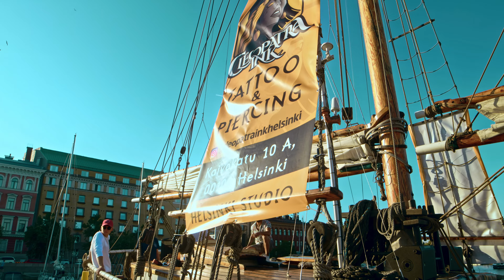Vaikuttajatapahtuma Helsinki 27.8.2022 - AMARAYDA events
Thank you for all who was with us!!

COOPERATION COMPANIES:

Cleopatra Ink Helsinki (instagram: cleopatrainkhelsinki)
Brothers Hair salon Helsinki (instagram: brothers_hair_salonn)
Ravintola PPK (instagram: ravintolappk)

ARTISTIT:

Tuomas Kauhanen @TuomasKauhanen

Dilemma (instagram: yonasdilemma)

Chrizay (instagram: chrizaykalonji)

Follow us our instagram @amaraydaofficial and be ready our next event!